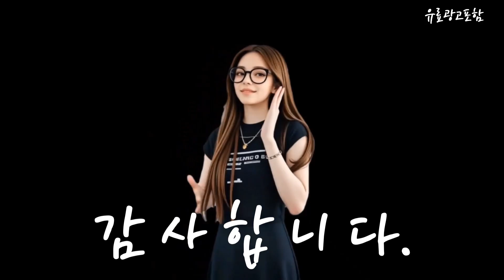미니제빙기 Top10!! 요즘 인기있는 미니제빙기 구매 가격 평점 후기 비교 총정리!!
❤️❤️❤️ 요즘 인기있는 미니제빙기 구매 가격 평점 후기 비교 총정리해 보았어요!! ❤️❤️❤️

[00:06]
10위. 포시엠 얼음 제빙기 캠핑용 가정용 소형 업소용 [91,800원]

[00:11]
9위. 보아르 에이블나인 제빙기 VO-KE001(블랙) [152,460원]

[00:17]
8위. 대웅 가정용 크리스탈 미니 포터블 제빙기 DWM-2412W [89,000원]

[00:23]
7위. 보아르 에이블나인 제빙기 VO-KE001(실버) [152,460원]

[00:28]
6위. 닝타우스 8분 급속냉각 제빙기 스테인리스 대용량 흰색 [83,980원]

[00:34]
5위. 8분 급속냉각 대용량 제빙기 스테인리스 아이스메이커 가정용 [154,000원]

[00:40]
4위. 보아르 에이블나인 제빙기 VO-KE001(블랙) [152,460원]

[00:45]
3위. 대웅모닝컴 미니 급속 제빙기 1.4리터 DWIM-W281 [82,900원]

[00:51]
2위. 쿠쿠 포터블 제빙기 CIM-AS09M10S [159,300원]

[00:57]
1위. 쿠비엔 가정용 제빙기 CUIM-102 스테인리스 제빙봉 [99,000원]